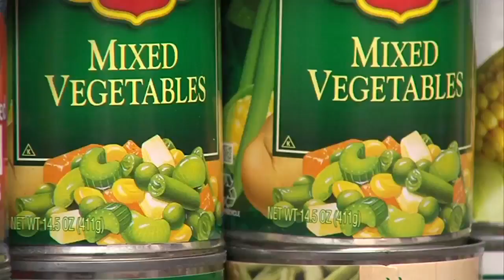CODA Community Grant